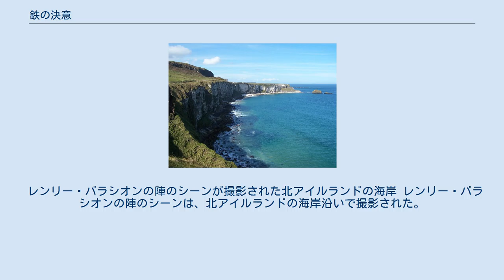鉄の決意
『鉄の決意』はHBO(日本ではスター・チャンネルが放送)のファンタジー・ドラマ・シリーズである『ゲーム・オブ・スローンズ』の第2章『王国の激突』の第3話である。
 ブライアン・コグマンによって、原作『王狼たちの戦旗』に基づいて脚本が書かれ、 アリク・サカロフが監督した。
 前2話で始まった出来事が追いかけられる。
ティリオンは姉サーセイと暗闘する。
ベイロンは北部侵略の計画を練り、シオンは苦悩しながらも父に従う。
レンリーはマージェリーと結婚し、大軍を率いている。
ブライエニーがレンリーの護衛に加わる。
アリアの一行はラニスター家に襲われ、アリアはジェンドリーをかばい、ジャクェン・フ=ガーの命を救う。
 ティリオン(ピーター・ディンクレイジ)はシェイ(シベル・ケキリ)を厨房のメイドにしてサーセイ(レナ・ヘディ)から隠そうとするが、シェイは従わない。
サーセイはサンサ(ソフィー・ターナー)、トメン、ミアセラと食事をし、戦争やサンサとジョフリーとの婚約の話をする。
その後、侍女となったシェイがサンサのもとに来る。
 ティリオンは、マーテル家との同盟のために、末息子トリスタンとミアセラを結婚させる話をグランド・メイスター・パイセル(ジュリアン・グローヴァー)にする。
次にティリオンは、グレイジョイ家との同盟のためにシオン・グレイジョイとミアセラを結婚させる話をヴァリス(コンリース・ヒル)にする。
最後に、ティリオンは、アリン家との同盟のためにロビン・アリンとミアセラを結婚させる話をピーター・ベイリッシュ(エイダン・ギレン)にする。
3人にはそれぞれ秘密を守るよう言い、とくに摂政太后には秘密にするように言う。
サーセイが、ミアセラをドーンのマーテル家に送る話についてティリオンを責めたため、パイセルがサーセイのスパイであることが確かめられる。
ティリオンはパイセルを逮捕させて牢に送るが、その前にジョン・アリンがサーセイとジェイミーの近親相姦の件を知っていたことをサーセイに話したと、自白させる。
ベイリッシュが騙されたことを知ってティリオンに詰めよるが、ストームランドでキャトリンに会ってジェイミーを解放するよう説得する任務を与えられる。
 クラスター(ロバート・パフ)がジョン・スノウ(キット・ハリントン)を連れてもどり、〈冥夜の守人〉に自分の土地から出て行くように言う。
ジオー・モーモント(ジェームズ・コスモ)は、クラスターが息子たちを犠牲に捧げていたことを知っていたと認めるが、クラスターが〈冥夜の守人〉の作戦に必要な存在だと弁解する。
 ブラン(アイザック・ヘンプステッド＝ライト)は、今度はダイアウルフのサマーになった夢を見る。
メイスター・ルーウィンに夢のことを尋ねると、若いころ魔法を研究していた時、もはや魔法は存在せず、ドラゴンは死に絶え、夢は必ずしも正夢にならないと学んだと答える。
 自ら戴冠したレンリー・バラシオン王と、新婚の妻のマージェリー・タイレル(ナタリー・ドーマー)は、武術試合でマージェリーの兄の”花の騎士”ロラス・タイレルが、タースのブライエニー(グェンドリン・クリスティー)と戦うところを見ている。
ちょうどキャトリン(ミシェル・フェアリー)が来た時、ブライエニーが勝つ。
ブライエニーは褒賞としてレンリーの〈王の盾〉に加わりたいと願い、レンリーは認めるが、ロラスは困惑する。
レンリーは、自分の10万の兵がラニスター家の兵を破る自信を見せるが、レンリーの兵には経験が欠けているとキャトリンは指摘する。
後に、レンリーがマージェリーとの床入りを済ませるまで、ロラスはレンリーとの性交を拒否すると言う。
だがレンリーはマージェリーと性交することができない。
マージェリーはレンリーとロラスの関係をよく知っているが、妊娠するように二人が努力して、バラシオン家とタイレル家の同盟を固めなければならないと言う。
 ベイロン・グレイジョイは、娘のヤーラ、息子のシオン(アルフィー・アレン)と共に、手薄になった〈北部〉への侵略計画を練る。
シオンはスターク家との同盟を支持して逆らうが、ベイロンは耳を貸さず、グレイジョイ家の標語は”われら種を播かず”だと思い出させる。
シオンは養家のスターク家か、実家のグレイジョイ家か、忠誠心の置きどころを選ばなくてはならないと、ヤーラは言う。
迷うシオンは、ロブにベイロンの〈北部〉侵略計画を知らせる手紙を書くが焼き捨て、父に従うことを決める。
忠誠心を示すため、鉄諸島の主要な神である〈溺神〉の名のもとに、洗礼の儀式を受ける。